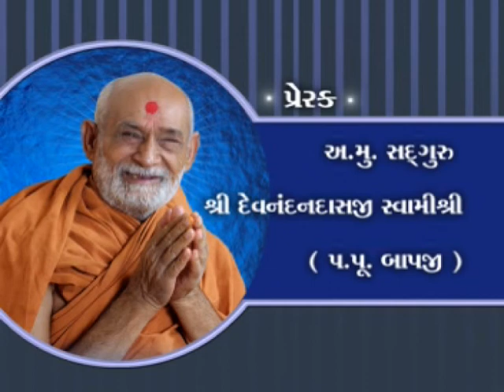Divya Jivan ni Dradhta | Part - 05